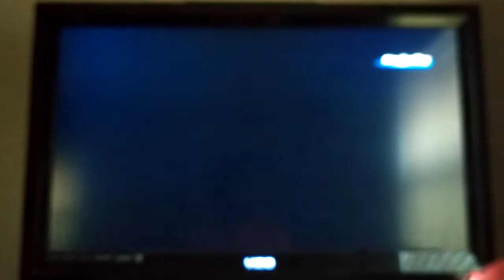Mario & Sonic at the Olympic Winter Games Dr Eggman Team Loses to Sonic Team in Dream Short Track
Video Request by @SonicFan4Ever